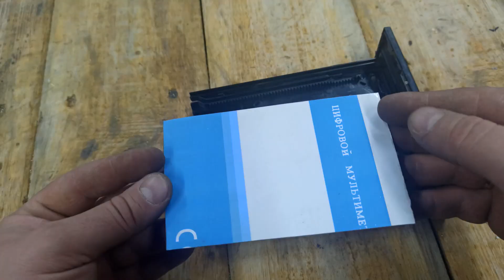Ни в коем случае не выкидывайте старые ДВД, они хранят очень полезный СЕКРЕТ!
Меня зовут Алексей, на моем канале вы увидите много интересных самоделок, которые вы сможете сделать своими руками в домашних условиях!